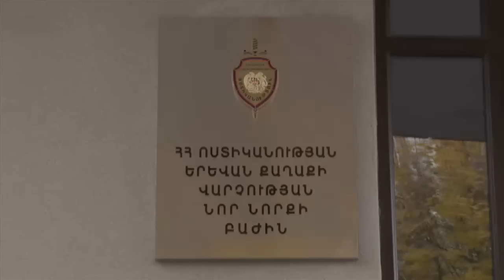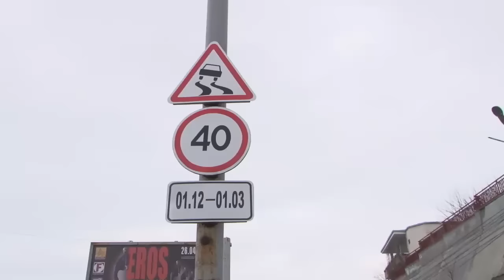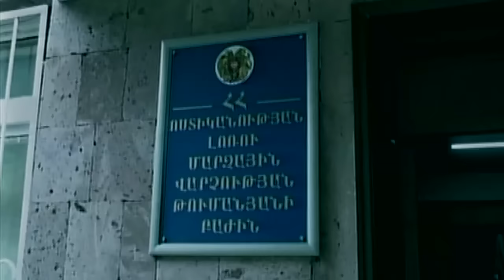«Հերթապահ մաս» 14.01.2016